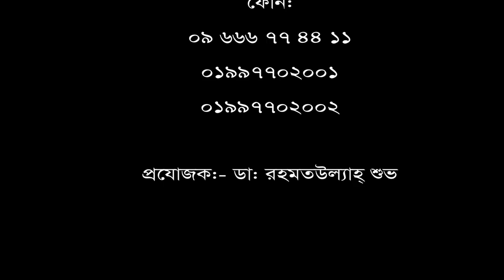১ বছর ধরে ডিস্ক প্রোলাপ্স (কোমর ব্যথা) রোগী ভালো হলো মাত্র ১০ দিনে।